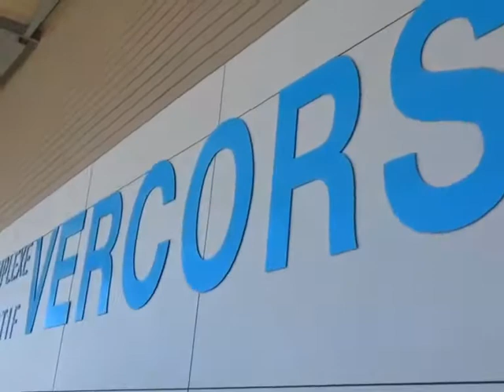Prépa 18/19 - Tournoi à Bourg-de-Péage !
Vivez la préparation 2018/2019 avec le groupe LFH 😉 Le HBCSA Porte du Hainaut était au tournoi de Bourg de Péage Drôme Handball le 10 et 11 août avec le Toulon-Saint Cyr-Var Handball et le JDA Dijon Handball 🤾‍♀️😃
Venez nombreux encourager les amandinoises au premier match contre le CTHB - Chambray Touraine Handball le mercredi 29 août à la salle Maurice Hugot 😉